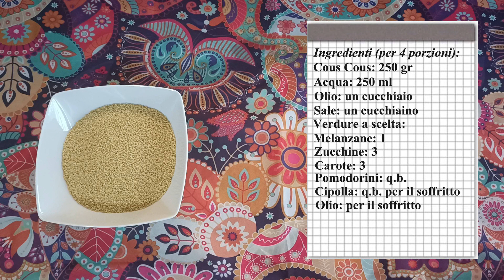Cous cous vegetariano (ricetta facile)